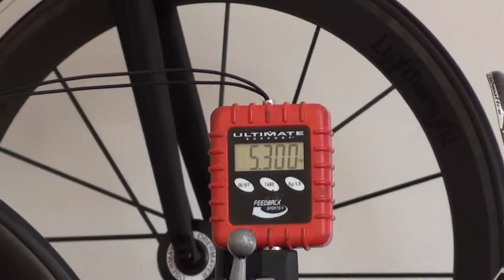Cervelo R5 - Sub 6Kg racer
Review of the Cervelo R5, the slightly heavier but much cheaper sibling of the Cervelo R5 California